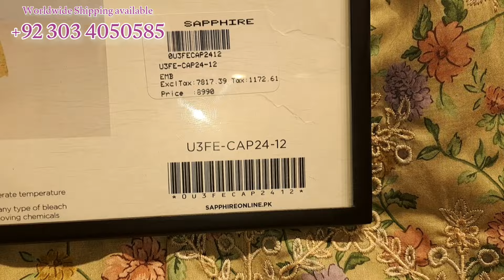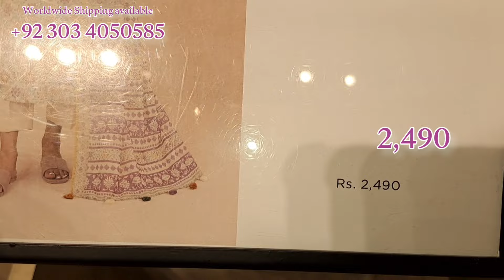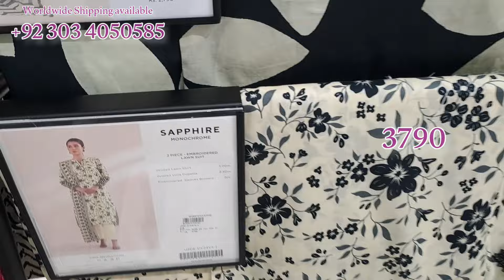Sapphire Lawn 35% Flat Of Big Sale 2024 Sapphire New Collection On Sale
Sapphire Lawn 35% Flat Of Big Sale
Sapphire New Collection.On Sale

Sapphire Pakistan Brand
Sapphire Summer Sale
Sapphire Mid Season Sale
Sapphire Season End Sale
Lawn Sale
All In One All In One Chnel
Sapphire Unstich Lawn Suit
Sapphire Eid Collection
Pakistani Drama
Sapphire Winter Collection
Sapphire Winter Pret
Sapphire New Arrival Pret
Sapphire Latest Collection
Sapphire New Summer Design
Sapphire New Collextion 2024